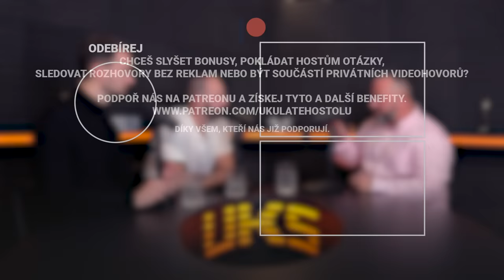David Kubrt: Drahé auto neznamená dobré auto. Obchodování s nimi je tenký led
🎧 David Štafl alias David Kubrt je dovozce ojetých aut ze zahraničí, jehož práci sledují na Youtube statisíce lidí. S Davidem jsme v rozhovoru probírali vznik jména Kubrt, první pracovní zkušenosti v McDonald's a na baru, začátky dovozu aut z Německa, zhodnocení našich aut, rozdíl nákupu automobilu u nás a v zahraničí, triky a pohádky prodejců, stáčení tachometru, použitelnost Cebia a CarVertical prověření, online prodej automobilů, nová vs. stará auta či prohlídku pancéřového auta.